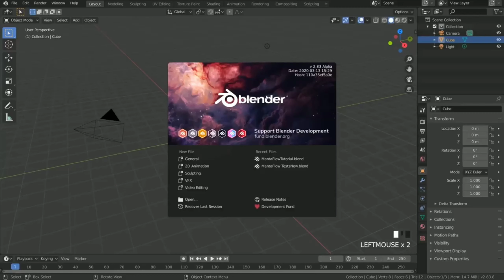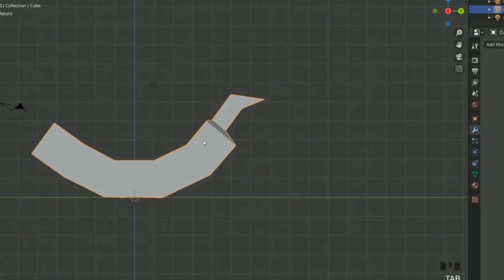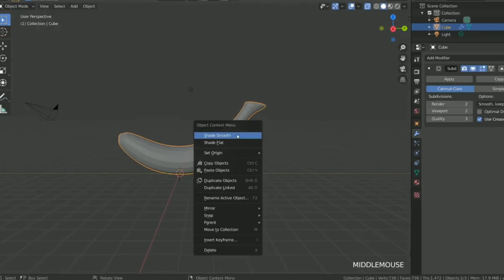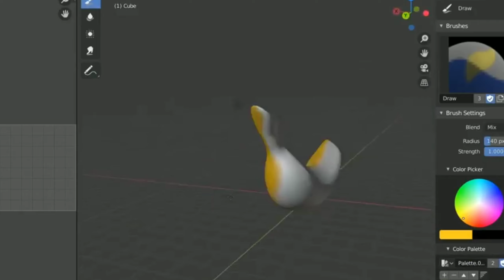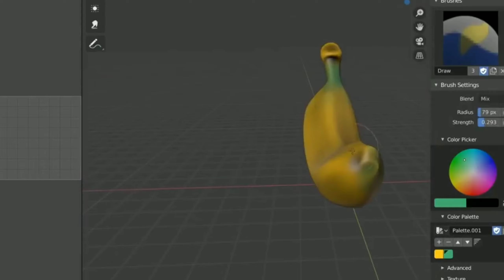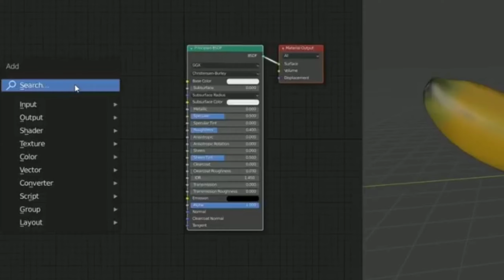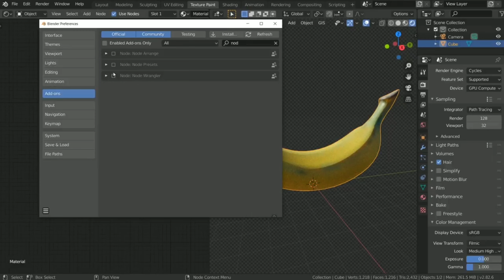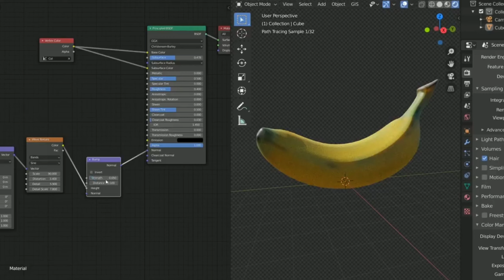How to create banana with 10 minutes blender 2.80 tamil